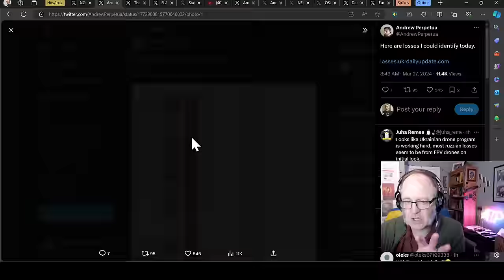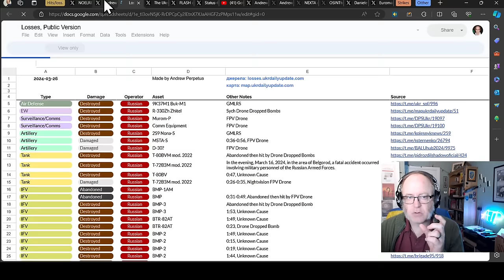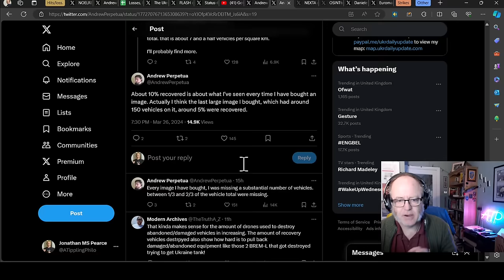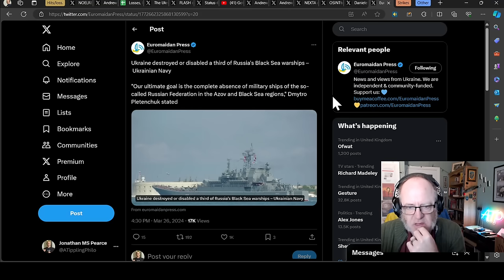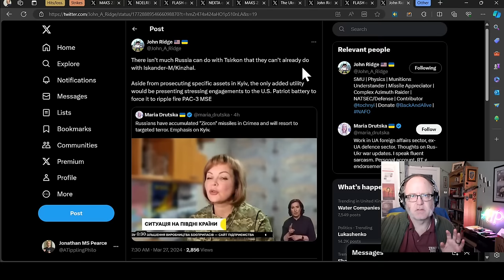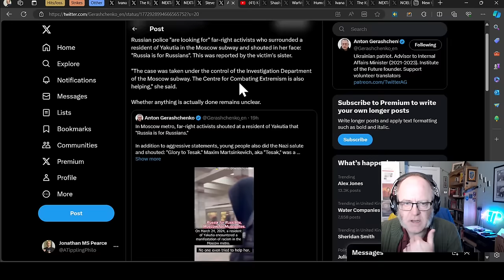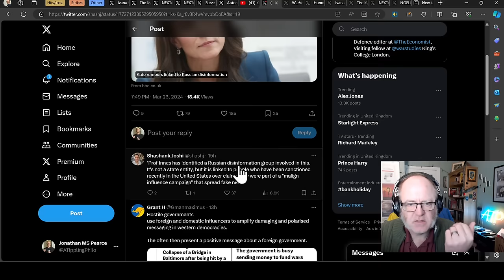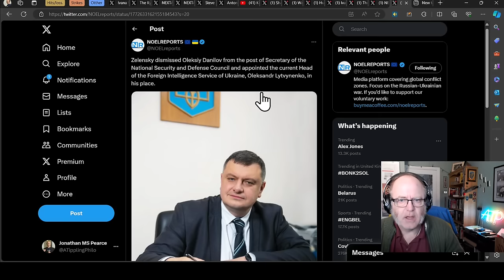Ukraine War Update NEWS (20240327a): Pt 1 - Overnight & Other News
Videos/sources:
Hits/losses

0:00 Start
0:10 Hits/losses
20:30 Strikes
26:58 Other

1) These are real people with real lives and real families who love them. Don’t let the numbers sap your humanity.
2) These numbers probably aren’t accurate but they’re the best we have and we don’t need them to be accurate to be indicative of patterns of activity.
3) All losses are estimates.  Losses cannot be counted with accuracy because of the conditions on the ground.
4) Both sides would see it to be of their advantage to minimize their own losses maximize the other side’s losses.
5) Neither side releases their losses but we have enough transparency from the Ukrainian side to have confidence in they are indicative.
6) Personnel losses are hard to count. If a soldier gets injured, heals up, and returns to the front line only to get injured again, is that one loss or two? Also, how to deal with losses from PMC’s or soldiers fighting with RF from occupied territories?
7) Equipment losses are hard to count. If an AA complex involves several parts and one part gets disabled, is that a loss, or a fraction of a loss? If a tank gets disabled, repaired, back into the fight, then disabled again, is that one lost tank or two?
8) All recorded losses are vulnerable to multiple reporting. We have already seen numerous cases of multiple drones in the air reporting the same loss from different angles as multiple engagements.
9) Losses are not always reported on the same day they occurred. It is frequent that drone losses are reported at least 24 hours after other terrestrial equipment losses. Certain losses may not be reported for days or weeks for military intelligence reasons.